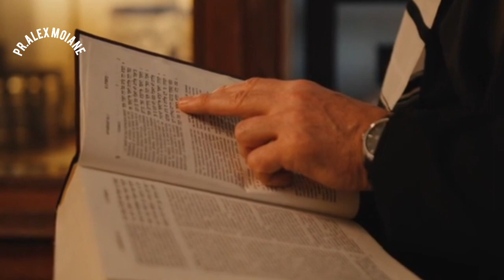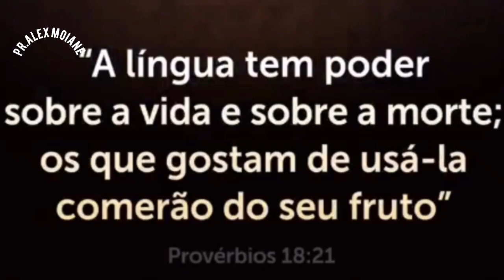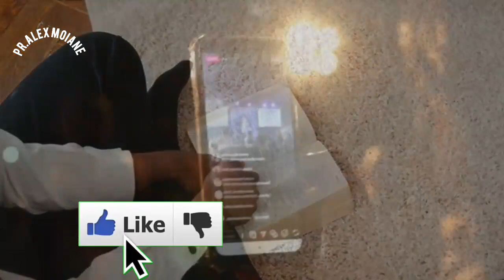PALAVRAS tem PODER ,Nunca diga essas palavras|_Pr.Alex Moiane